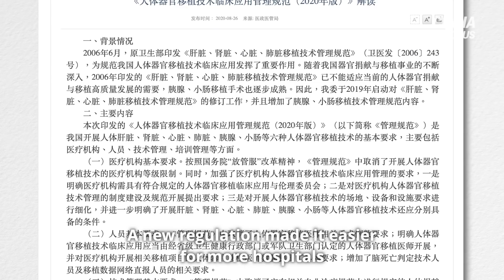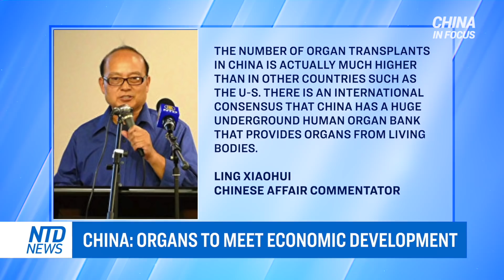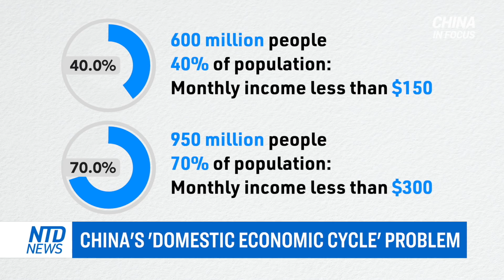China’s ‘domestic economic cycle’ problem; Airbnb top executive resigns over concerning China ties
China’s former health minister related organ transplants to economic development, and set a target for 2023.

A new regulation made it easier for more hospitals to engage in carrying out organ transplants, triggering more concerns over ethics.

The head of the CCP chose a new way to boost the economy, but is it promising?

More regions across China are reporting new CCP virus cases. People continue to doubt the official figures.

A top Airbnb executive resigned over concerns the company was sharing user data with China.

And Tesla's CEO Elon Musk claimed a Chinese car maker has stolen codes from Tesla and Apple.